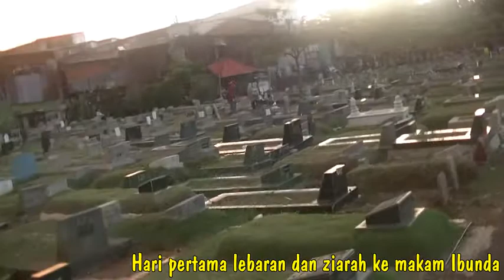Ziarah ke Makam Ibunda di 1 Syawal 1441 Hijryah ( 24 Mei 2020 Masehi )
Hari Lebaran 1 Syawal 1441 Hijryah kini terasa hampa tanpa adanya Ibunda